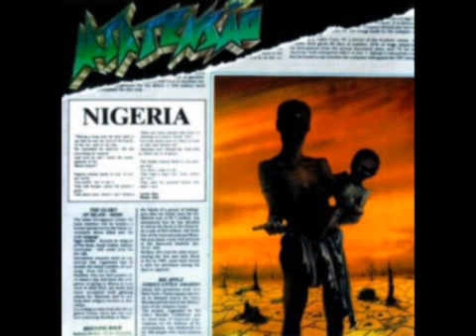Alta Tensão - Nigeria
Nigeria é o terceiro trabalho da banda sul matogrossense Alta Tensão lançado em 1990.